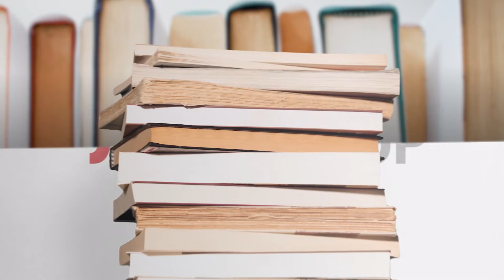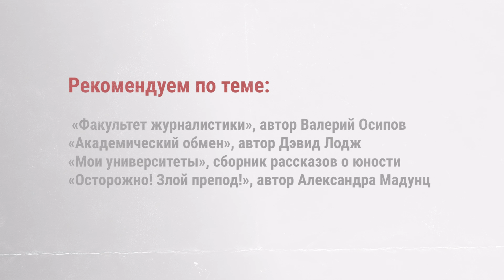ЛИТобзор. Книги о студенческой жизни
Книги о студенческой жизни. В выпуске представлены литературные произведения про студенческую жизнь: роман «Одноклассники» Эрика Сигала, рассказывающий о выпускниках Гарварда, повесть «Кафедра» И. Грековой о сложных взаимоотношениях в научной среде и волшебная Поттерниана.